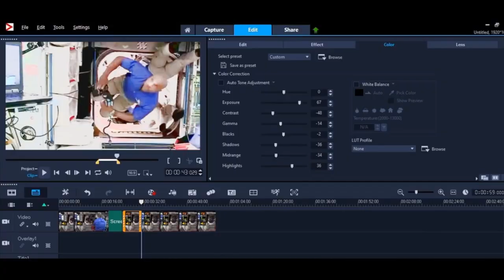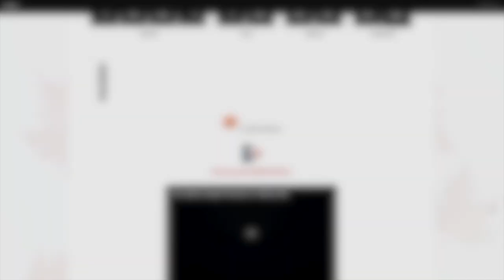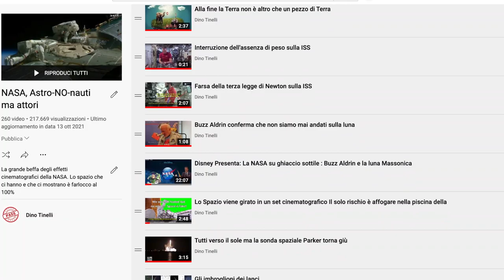La Fotocamera sulla ISS per chi ancora non sa che si tratta di manipolazione di immagini